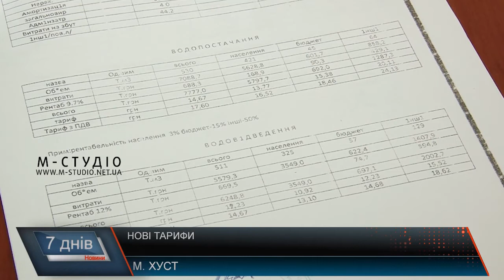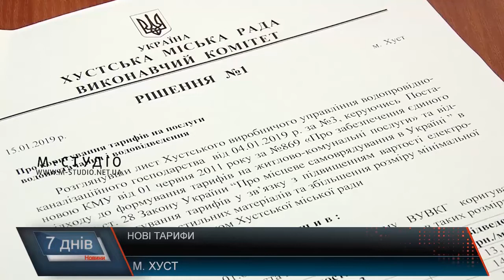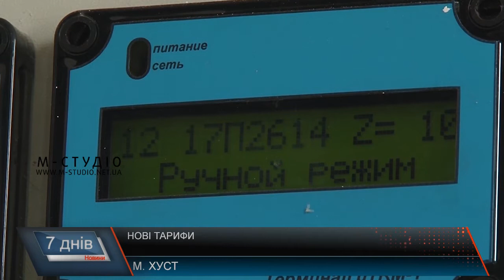Нові тарифи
Ціна на комуналку продовжує зростати. До прикладу, у Хусті з 1 лютого впровадили нові тарифи на воду. Таке рішення прийнято місцевою владою всередині січня, основними причинами змін стало підняття мінімалки та вартості електроенергії з першого дня року.